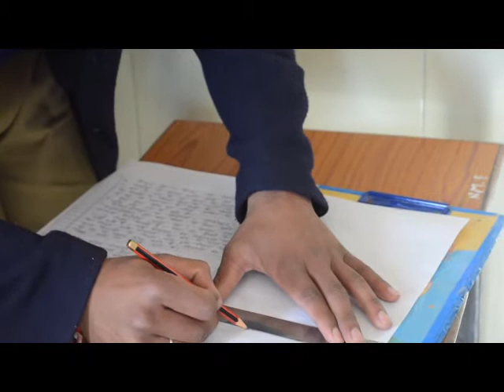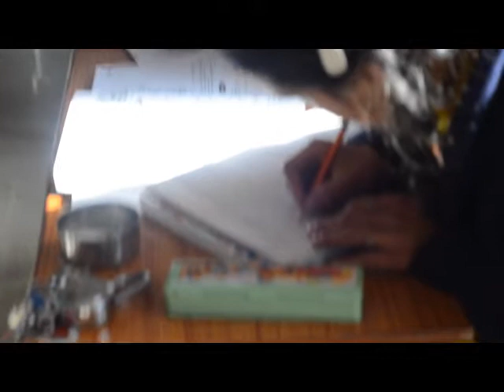Cantt inter college chakrata dehradun